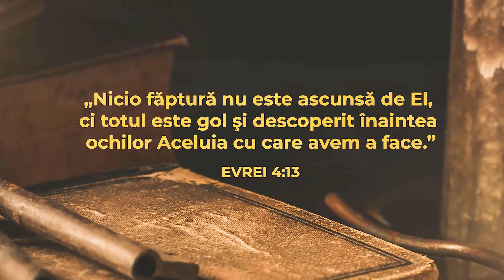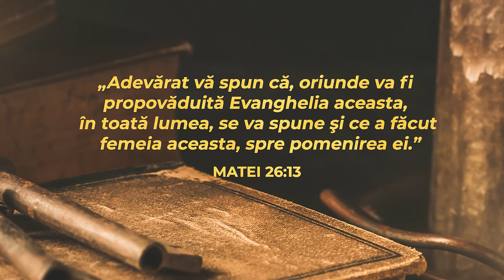Cristi Boariu - Cum trec anii ca un sunet?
📱Pe găsești toate resursele spirituale necesare sufletului tău